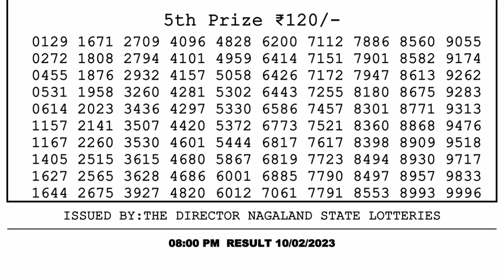🔴Dear Lottery Sambad Live 8pm today 10.02.23 Nagaland State Lottery Result